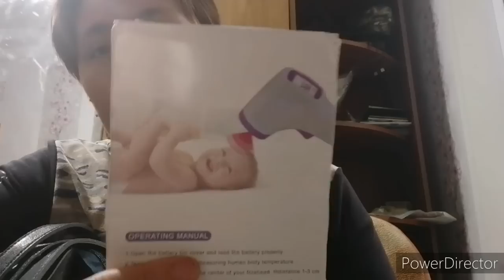Пришли градусники ,не купила холодильник, распаковка василька.